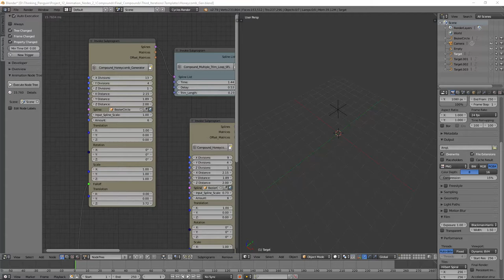Honeycomb Compound Node Demo